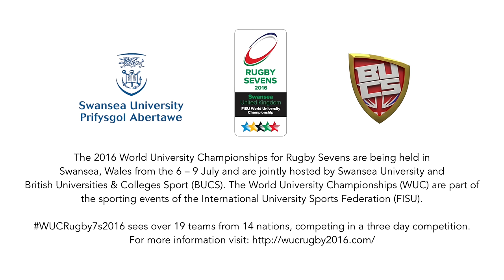Interviews Women's final - 7th World University Rugby 7 Championship 2016 – Swansea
Swansea - Final score: France 31-5 Canada

JOANNA Sainlo was ecstatic after her two tries fired France to the World University Championship Rugby Sevens crown as they dethroned Canada in Swansea.
Sainlo and Lenaig Corson both acored in a lethal first-half display in which Erika Scott’s solo-try was all the Canadians had to show for large swathes of possession.
Roxan Bilon then put the result out of sight after the break as she finished off superb French handling work in the corner before Corson’s second try iced the French cake.
And captain Sainlo could scarcely hide her delight after wrapping up the title.
She said: “I am very, very proud of my team-mates, we played together and everybody is fantastic,” the French captain said.
“I think Canada are a great team, but more individual than we are. We are a team, a real team and that helped us to win.
“In 2012 we lost in the final, in 2014 we lost in the final against Canada and now we have won at last against Canada – it is a great feeling.”
Sainlo was a menace from the outset, busting through two tackles before the ball was recycled and she again broke the line, evading a last-ditch tap-tackle from Nakisa Levale to score a converted try under the posts.
Canada did not have to wait long for a retort, red-hot winger Erika Scott out-stripping the French wide-defence to race over, but a missed conversion meant the Canadians trailed 7-5.
Corson extended the French advantage with a break-away try, shaking off three Canadian tackles to gallop home, with Morgane Peyronnet adding the extras.
Sainlo continued her impressive match, racing around Levale again and finishing expertly in the corner to move France 19-5 ahead with two minutes left in the half.
Bilon had an easy finish in the corner just after the break after Corson’s powerful charge and sharp handling left her in acres of space metres from the try-line.
Canada continued to threaten until the final whistle, Pam Buis’ physicality asking questions that the robust French defence continued to answer.
With two minutes remaining, Corson cantered home from 40 metres to cap a memorable tournament for the French.
Stand-out Canadian Scott was philosophical in defeat, she said: “I am really proud of us, it was a tough match and a tough tournament, but I am glad we made it to the finals.
“It is not fun to lose, but I am proud of us anyway, from the beginning we have continuously improved, we came up harder in defence and attacked better.”

Final score: France 31-5 Canada
France Tries: 2 J.Sainlo, 2 L.Corson, 1 R.Bilon
Conversion: 3 M.Peyronnet
Canada Tries: 1 E.Scott